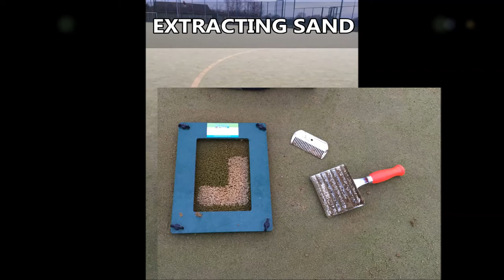Contamination Testing as All Weather Pitch Not Draining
Contamination Testing as All Weather Pitch Not Draining is presented to you in this video. We can carry out specialists cleaning and repairs on surfaces which need it. If you want to find out more about our services and how we can carry out maintenance, please click on the link above.

This surface can be used for football, if you are a football fan add find football interesting, please click on this FA website as it has a range of information about the FA fixtures

If you all weather pitch is not draining then is is most likely due to the contamination within the sand infill. The testing which we carry out can ensure you what to do and the type of reactive maintenance which will be needed. For more info about football pitch maintenance, please click on this

If you want to look at astroturf surfaces, please click on this it will show you resurfacing sport surfaces, astro turf football pitch renovation maintenance and sports pitch sand extractions.

Please let me know what you thought by leaving a comment and I will respond! If you could share and like this video that would be excellent!